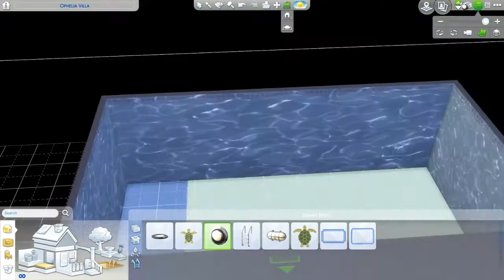Goth Mansion Renovation | The Sims 4 Speed Build | No CC | Base Game Only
After giving them a little makeover i make a quick tour to their house and oh boy, that house is so dark and desperate for a renovation.

Let's face it the mansion The Goth Family have that came with the base game is somehow too goth even for them.

So, i try to renovate it and gave them the house they deserve with a pool in the backyard.